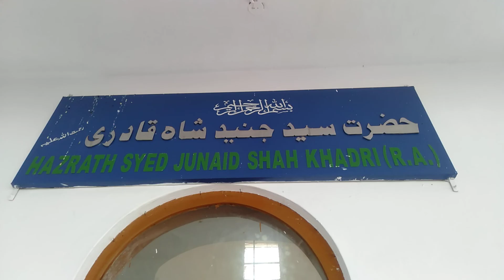ishapur dargah Kundal road Karnataka, Hazrat Syed JUNAiD hsah khadri,ra,,8,5,22